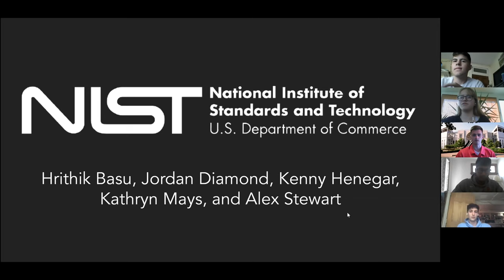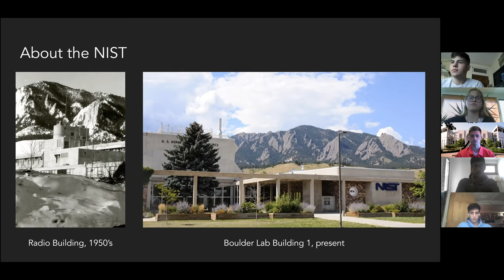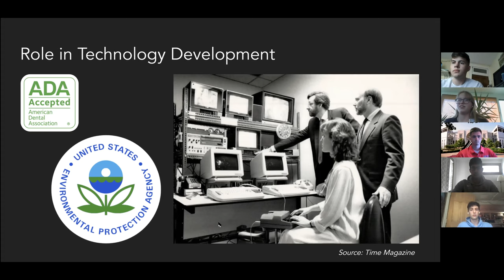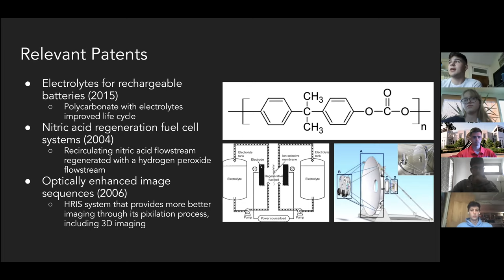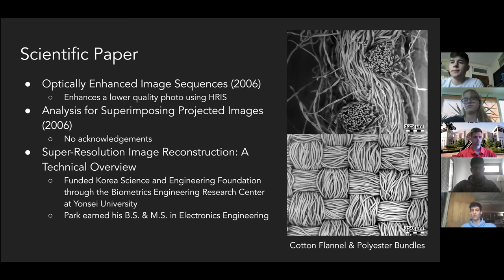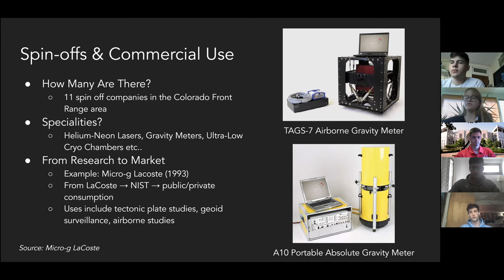National Institute of Standards and Technology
NIST Technology Development Overview // 5600: Science, Innovation, and Public Policy

Project Members: Hrithik Basu, Jordan Diamond, Kenny Henegar, Kathryn Mays, and Alex Stewart